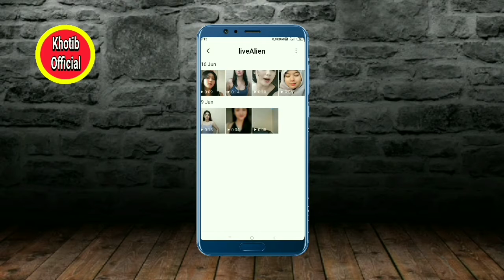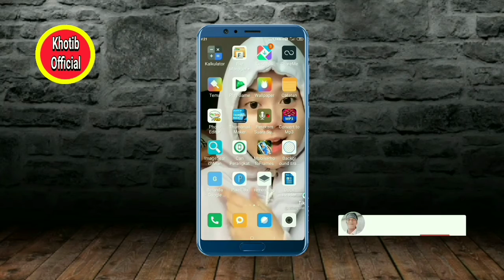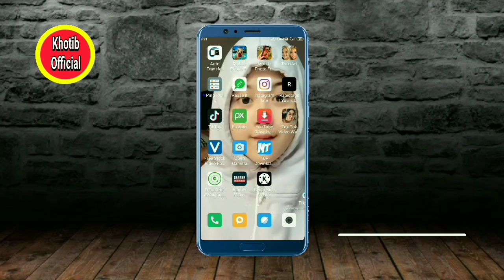Cara Memasang Video Wallpaper Kunci Layar Hp|Tanpa Aplikasi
video wallpaper bergerak di layar kunci hp, semua hp android bisa membuat video wallpaper kunci layar hp dan silahkan di tonton biar yang belum mengerti jadi tahu videowalpaper walpaperbergerak khotibofficial#